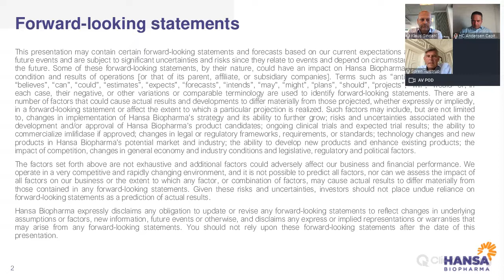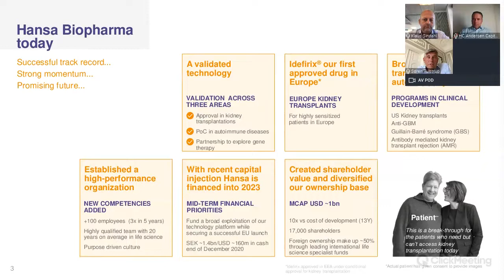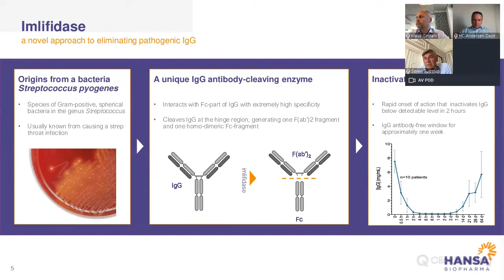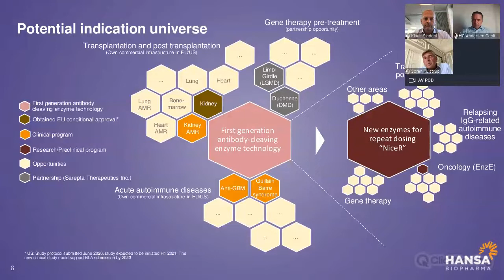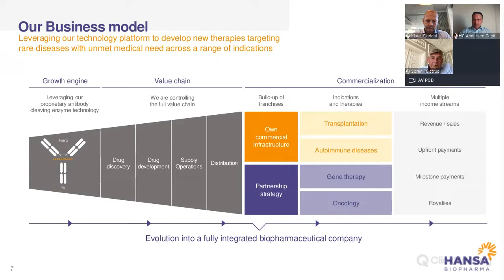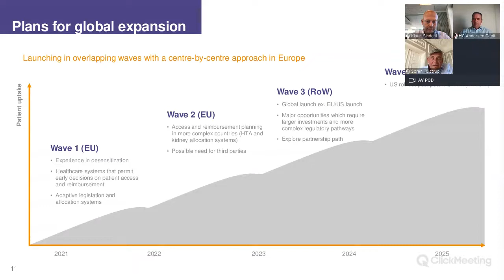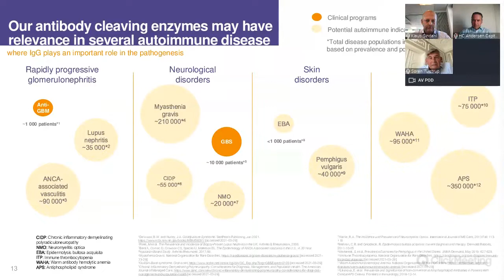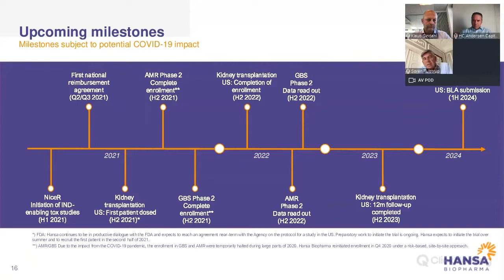Hansa Biopharma - Introduktion til aktien